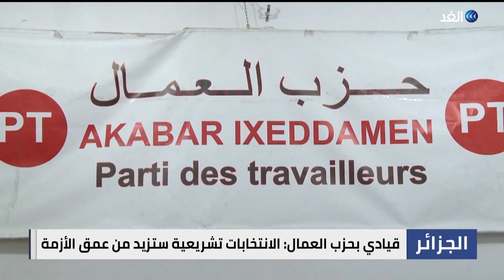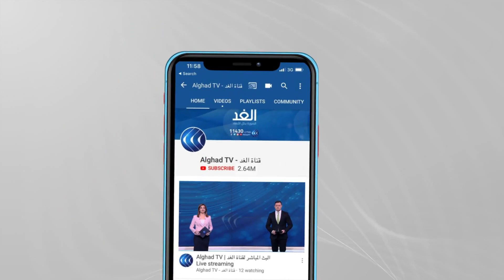قيادي بحزب العمال للغد: الانتخابات التشريعية ستزيد من عمق الأزمة الجزائرية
في مقابلة مع الغد، أكد جلول جودي القيادي البارز  في حزب العمال ورئيس كتلته البرلمانية سابقا، أن قرار الحزب اليساري المعارض، بعدم المشاركة في الانتخابات التشريعية المبكرة في 12 يونيو المقبل، نابع من تخندق قيادات ومناضلي الحزب، مع إرادة الشعب الذي يطالب بتغيير النظام.